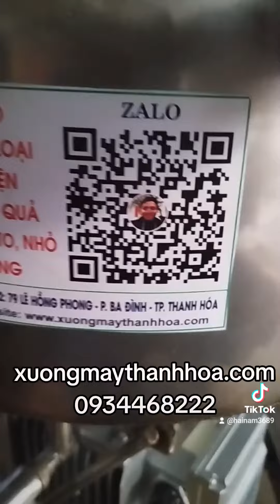máy xay giò inox 304 giá rẻ.LH 0934468222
Địa chỉ 2 : 146 nguyễn trãi , ba đình,tp.thanh hoá

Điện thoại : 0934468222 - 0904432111